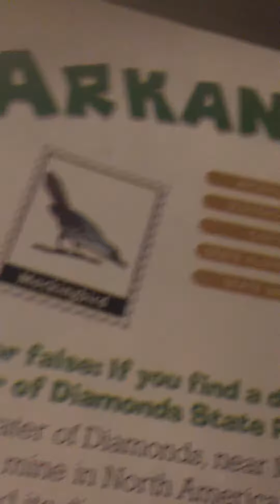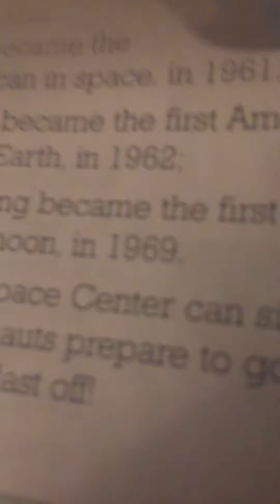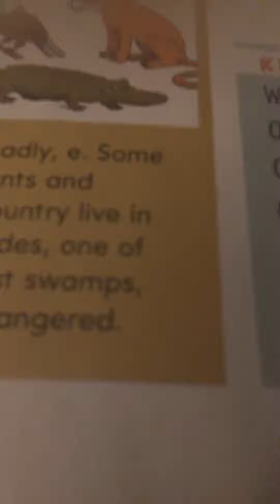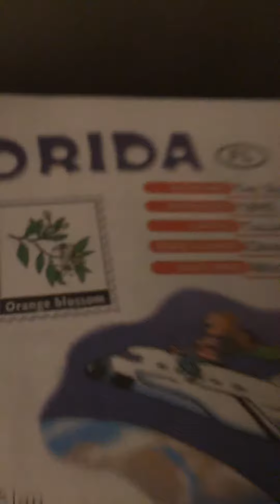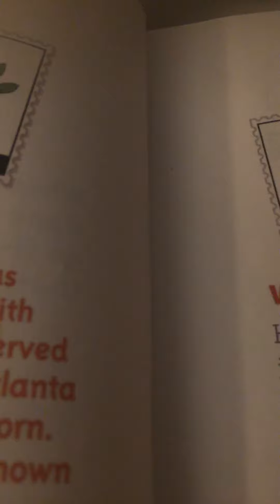Reads about Florida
After I rewatched the video you guys kinna saw the secret state I’m doing